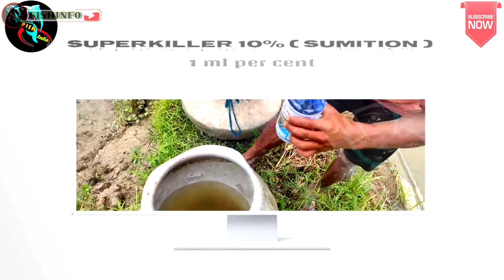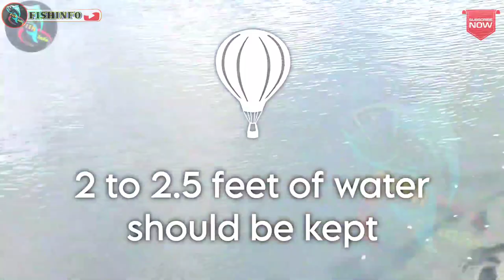how to ready spawn fish pond | pond preparation for fish farming in hindi | fish spawn culture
pond management for fish culture, how to ready spawn fish pond, pond preparation for fish farming in hindi,  fish spawn culture, fish growth tips

Our project Name:- M/s Ganga Matshya Hatchery
address:-Purbo Collegepara, (Jalkhana More)Raiganj, uttar Dinajpur
My Name:-Subrata chowhan
Call me.. 10.00 Am, To 5.00 Pm